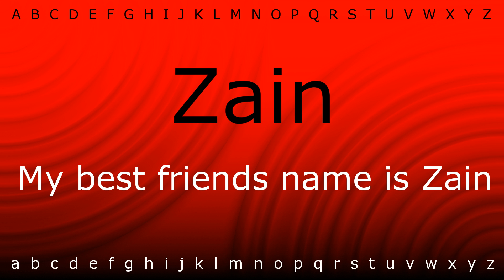This is how to pronounce 'Zain' with Zira.mp4